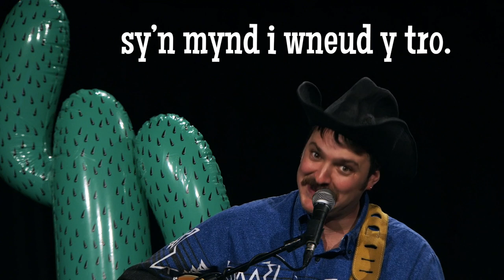HyWelsh: Deuawd Canu Gwlad – cân gan Hywel Pitts a’r Welsh Whisperer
Mae Welsh Whisperer yn chwilio am bartner i ganu deuawd arbennig...